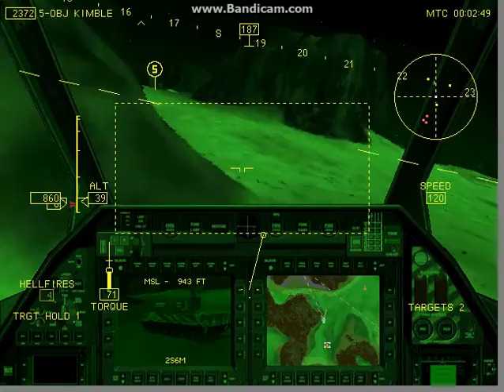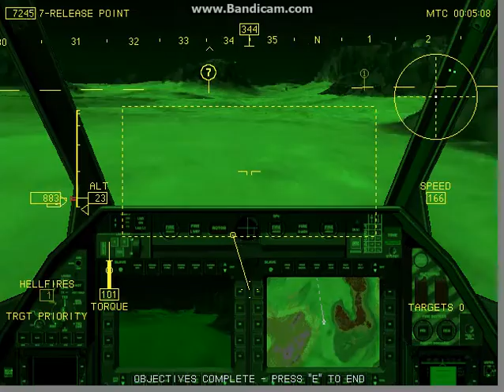Comanche Gold 5-5: Bloodhound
This is, quite possibly, one of the hardest stealth-based missions of the game. Try getting in to sneakily blow up some SCUD Launchers, slipping past a dense 2S6M net, having eight helos on your tail, and making it back home in one piece.

3:46 was f__king scary.

Also, this isn't even the worst mission in Desert Endeavor: the one straight after is.